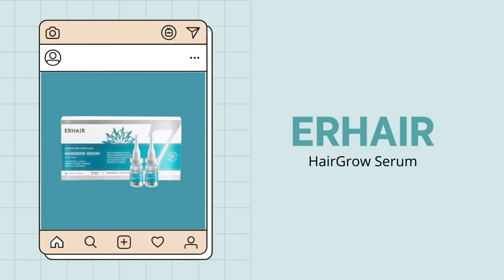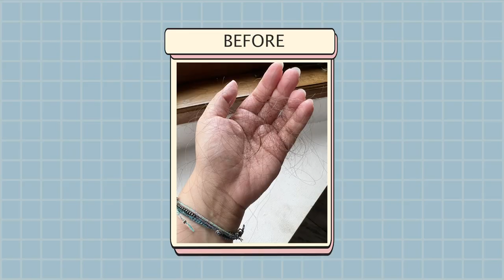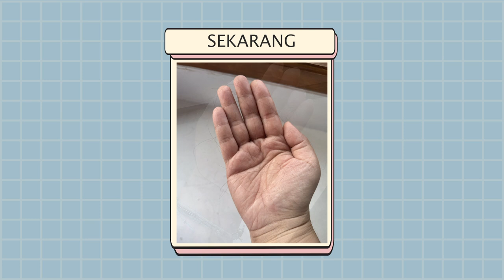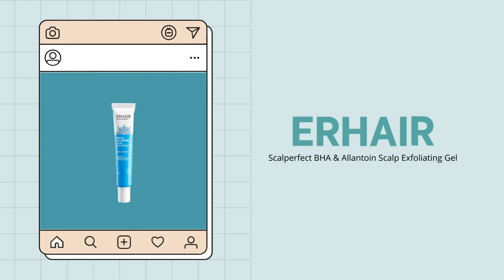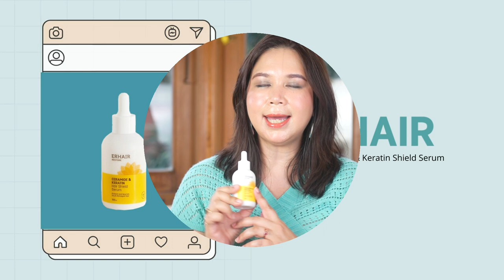Hair Care Routine Rambut Rontok - Beneran Ngaruh!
Setelah kena Covid bulan Februari lalu aku ngalamin rambut rontok yang lumayan parah, makanya aku memutuskan nyobain Erhair HairGrow series yang ternyata beneran ngaruh dalam ngurangin kerontokannya.

Tonton ya videonya untuk detail produk apa aja yang aku pake!